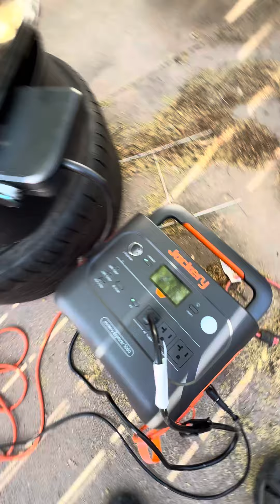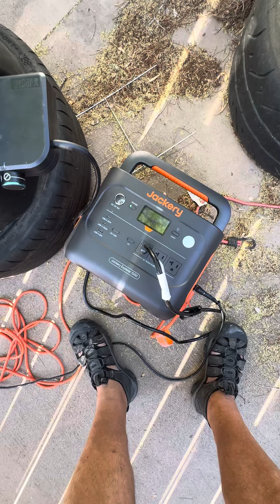Can I grill with solar power? Jackery 1000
Cheap Weber electric grill that was missing two $.18 screws grilling frozen, raw chicken with a Jackery 1000 v2 and 200w panels. It works but will drain the battery. I could have turned off the power earlier and cooked it in the medium setting to save a little electricity. I plan on using this setup camping in Baja Mexico next month.